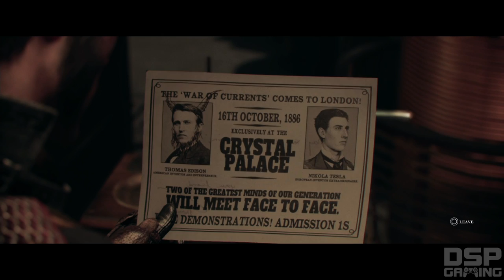The Order: 1886 playthrough pt5 - Dissention!/Tesla, the Q of the Knights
This is my playthrough of the Order: 1886 on the PS4, with live commentary.